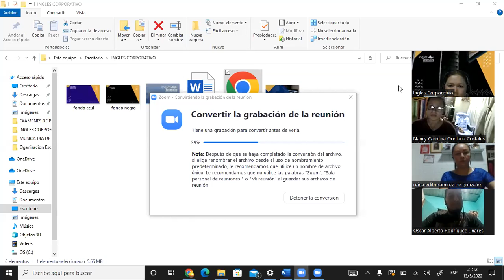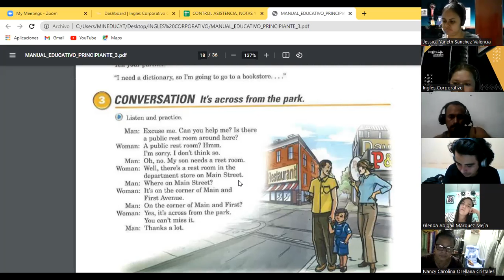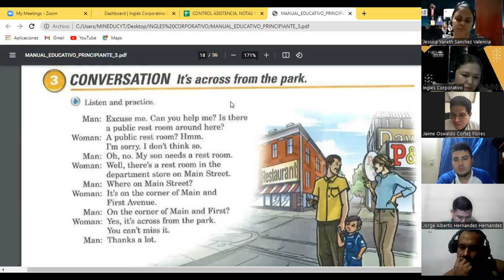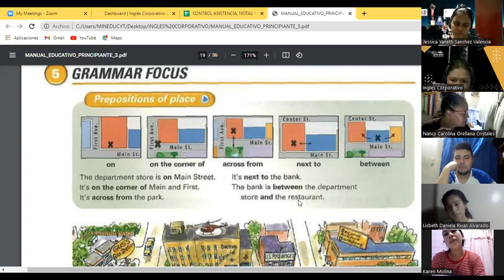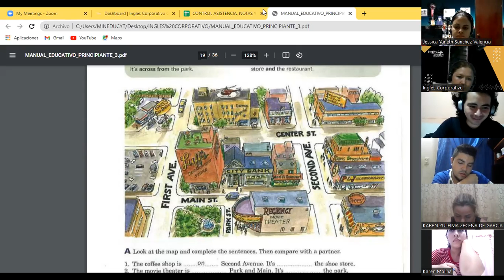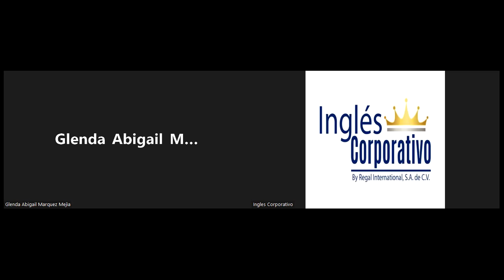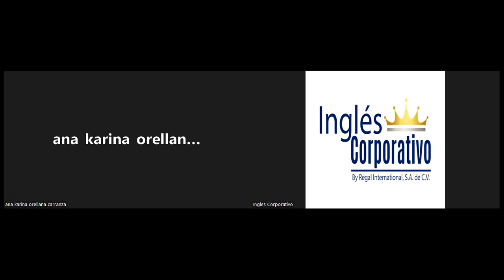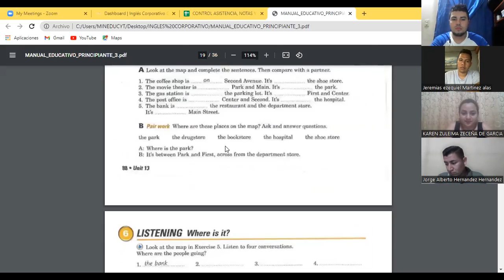Ingles Corporativo-Day 8 Prepositions P3 9-10